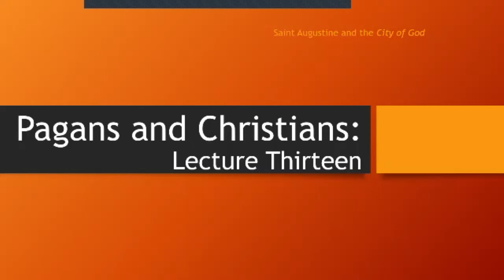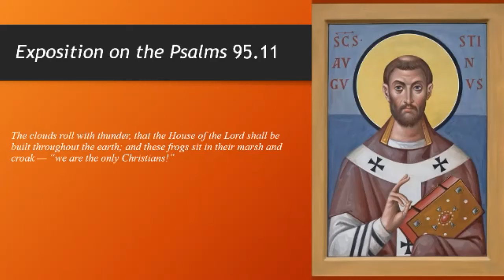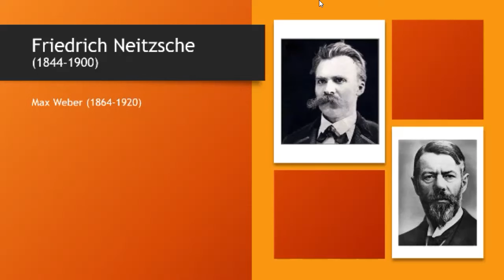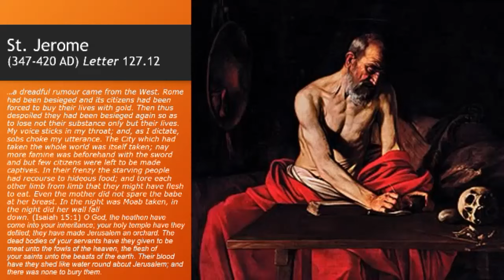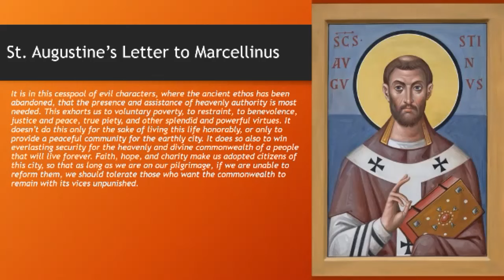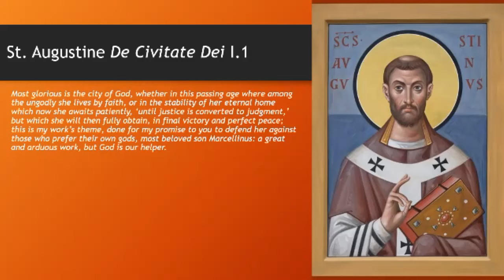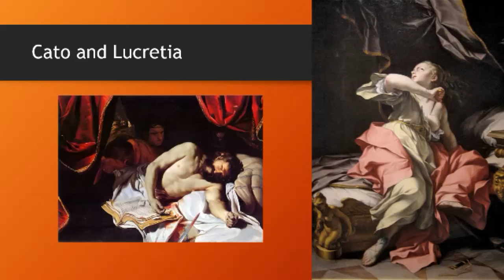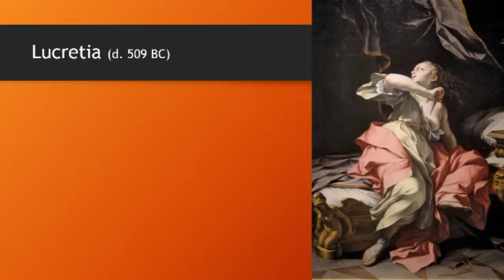Pagans and Christians: Lecture Thirteen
Sack of Rome 410, Alaric the Goth, Goths, Late Roman History, Saint Augustine, City of God, Rome, Ancient Rome, Roman Empire, Theology, Latin